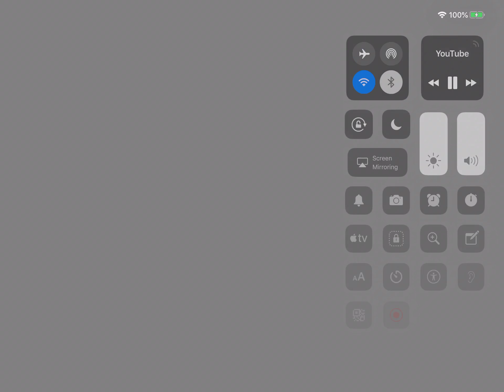Nicholas’s scientific name is Zach is greatices